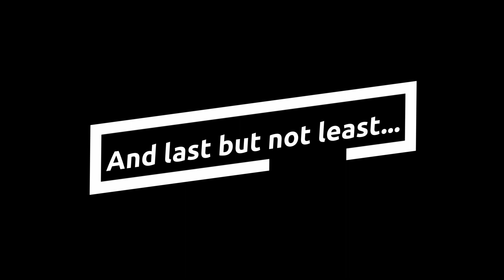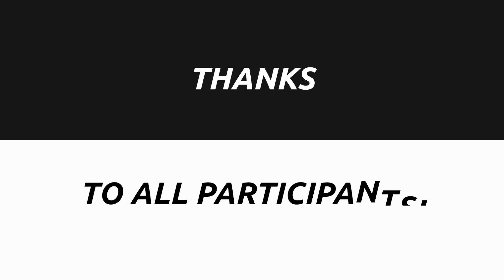French Tech Community Frühstück - 11 May 2023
Le petit-déjeuner de la French Tech Berlin du 11 mai 2023 a été co-organisé par Spielfabrique et Sur Mesure à l'Institut français de Berlin. Nous avons réalisé un film dans notre studio pour l'occasion.